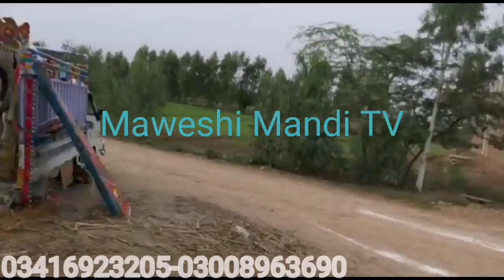حاجی صاحب نے جانور لے کر آئے ہیں سب برائے فروخت ہیں | 2/11/2019 for sale all cow's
Haji Muhammad aslam warraich/ Imran aslam warraich
حاجی محمد اسلم وڑائچ/ عمران اسلم وڑائچ